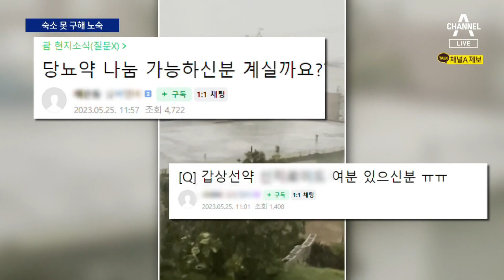호텔도 단전·단수…태풍 ‘마와르’ 강타로 악몽이 된 괌 | 뉴스A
호텔도 단전·단수…태풍 ‘마와르’ 강타로 악몽이 된 괌

괌은 우리 국민들도 많이 가는 대표적인 휴양지죠. 초대형 태풍 ‘마와르’가 강타하면서 괌이 아수라장이 됐습니다. 지금 괌에 한국인 관광객 3천여 명의 발이 묶여있는데요. 휴가는커녕 그야말로 생지옥입니다. 정다은 기자가 보도합니다.

〈평일〉
08시 50분 김진의 돌직구 쇼
12시 00분 뉴스A 라이브
17시 20분 뉴스TOP10
19시 00분 뉴스A

〈주말〉
12시 00분 토요랭킹쇼·뉴스A 라이브
17시 50분 뉴스TOP10
19시 00분 뉴스A

〈평일〉
08시 00분 라디오쇼 정치시그널 (유튜브 라이브)
08시 50분 김진의 돌직구 쇼
10시 20분 김진의 더라방 (유튜브 라이브)
12시 00분 뉴스A 라이브
15시 50분 강력한 4팀
17시 20분 뉴스TOP10
19시 00분 뉴스A

〈주말〉
12시 00분 토요랭킹쇼·뉴스A 라이브
17시 40분 뉴스TOP10
19시 00분 뉴스A